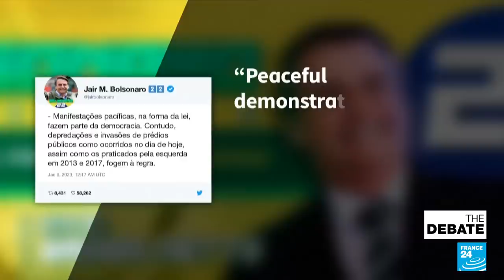Brazil’s democracy under threat? Lula vows post-riot crackdown on far-right supporters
Scenes of open revolt in Brazil - protestors invaded the Presidential palace and the Supreme court in the capital Brasilia. An angry mob of supporters of the defeated presidential candidate Jair Bolsonaro. The far-right mob caused huge damage to the headquarters of the three Powers in Brasília: the Palácio do Planalto, the Congress, and the Federal Supreme Court.